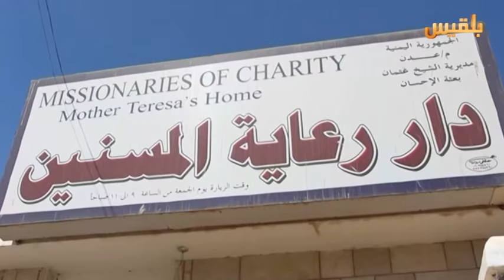عدن .. سلسلة انفجارات ارهابية تخلف اكثر من 20 قتيل | تقرير : وليد البكس